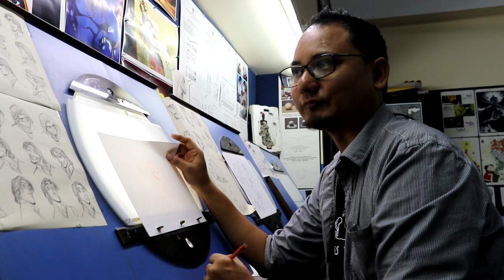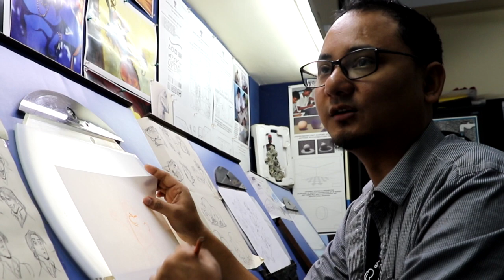Dapoon Speaks!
Dapoon Rai Dewan, Alumni of MPS speaks about his Schooldays and how the School played an important role in honing his innate talent and encouraged him to transform it into a lucrative career in Animation Design. Nostalgic while interacting with the juniors from 'his own school', Dapoon observes and recollects the support of the teachers, sketching caricatures of them, during his schooldays and contributing illustrations to the school newsletter.